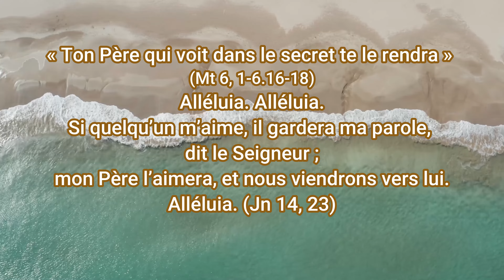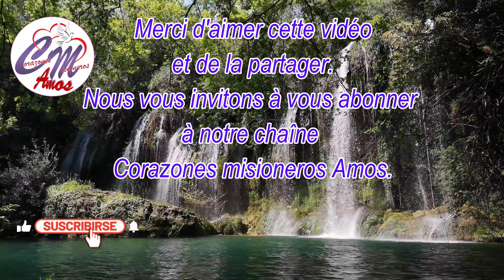Jésus nous parle aujourd'hui 19 juin 2024 Évangile (Mt 6, 1 6 16 18)